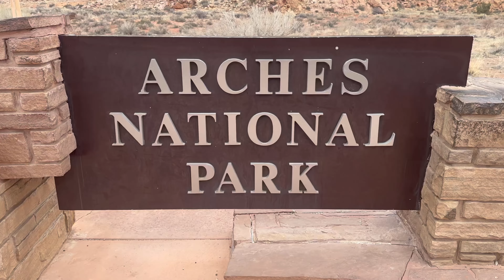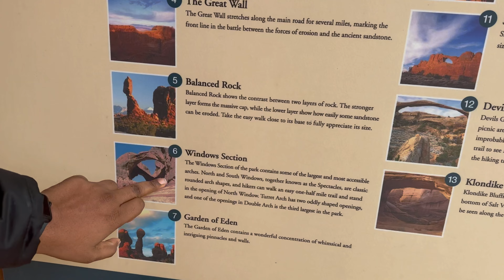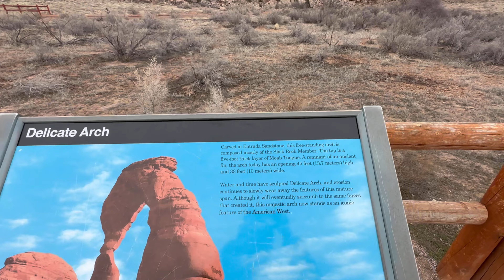Arches National Park in USA Utah state🥰🇺🇸